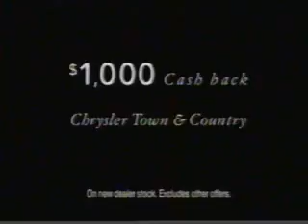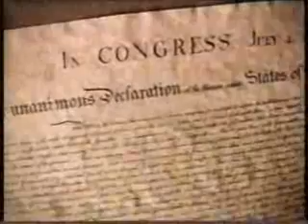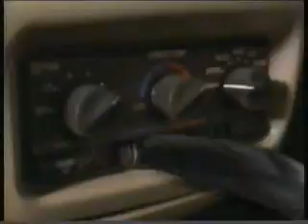A&E commercials, 6/10/1997 part 1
Aired before and during Cracker: White Ghost.
- Hollywood Hits/Primestar (partial)
- Kiss & Tell promo
- Biography promo (10 Years)
- A&E Mystery Movie intro
- A&E Mystery Movie bumper
- T. Rowe Price
- Chrysler Town & Country
- Ban
- Tide Mountain Spring (Carol Wright)
- UPS Online
- A&E ID (Time Well Spent - same theme is used for the A&E Home Video logo as well)
- A&E Mystery Movie bumper(s)
- Ford Explorer (Green Acres Theme Song)
- Toys 'R' Us (BabyLand)
- Disney Cruise Line (Clouds)
- AETV.com
- Clay Walker 4-Star Blowout Tour
- Showtime promo (Father of the Bride Part II)
- Excedrin
- Sun America
- Rayovac Renewal
- Biography promo (Wayne Newton)
- Buick Century
- Carrier (Indoor Weather Report)